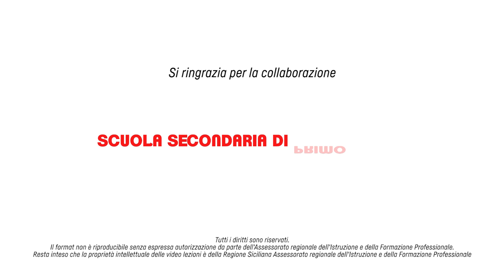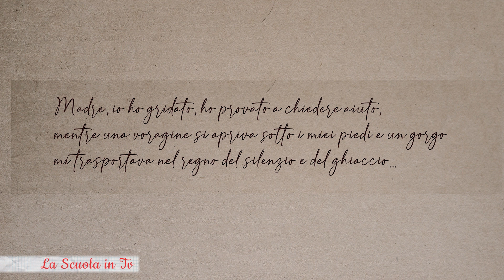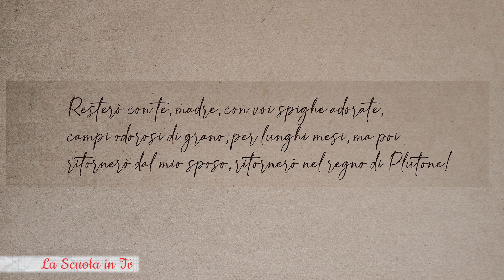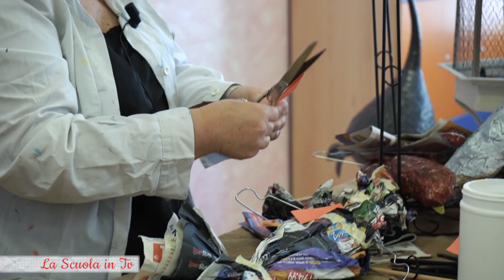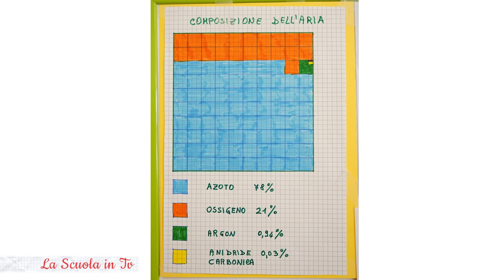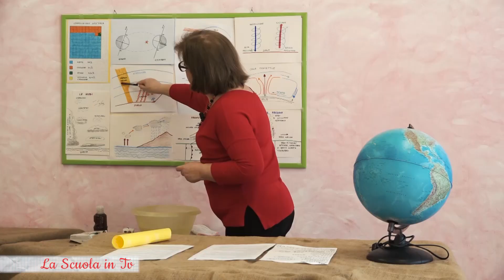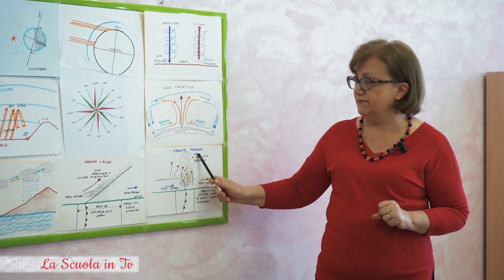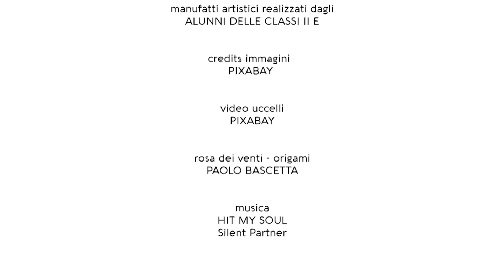La Scuola in Tv - Dal Mito al pensiero scientifico "Persefone e Demetra"